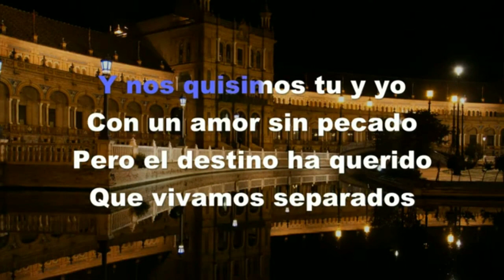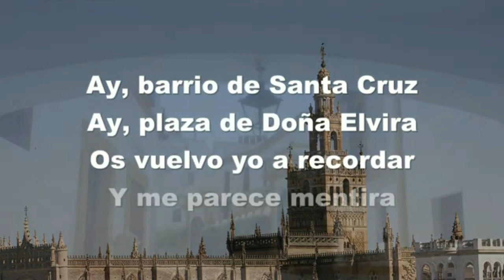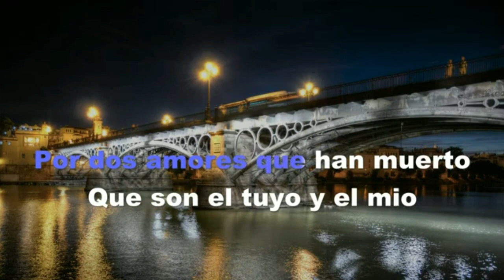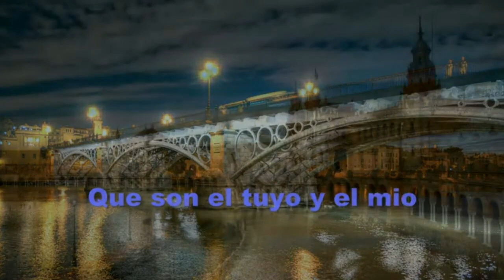DOS CRUCES (CANTADA POR ANTONIO CRUZ)